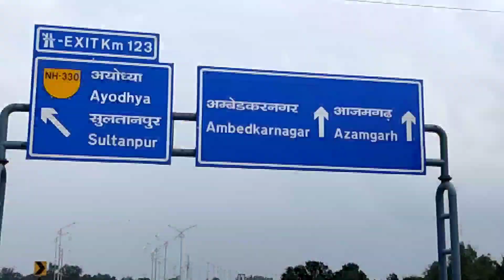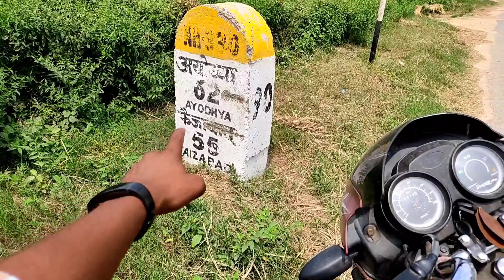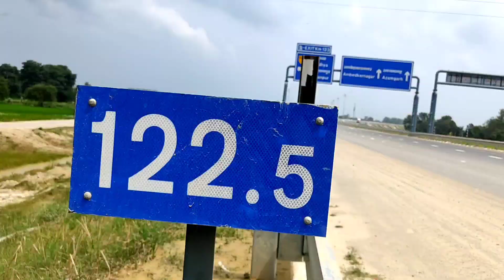Purvanchal Expressway || Longest National Highway In India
पूर्वांचल एक्सप्रेसवे भारत के उत्तर प्रदेश राज्य में एक निर्माणाधीन 6-लेन (प्रत्येक दिशा में 3-लेन) एक्सप्रेसवे है। एक्सप्रेसवे गाजीपुर शहर को राज्य की राजधानी लखनऊ [1] (आजमगढ़ और अयोध्या के माध्यम) से जोड़ेगा। इसे उत्तर प्रदेश एक्सप्रेसवे औद्योगिक विकास प्राधिकरण द्वारा ₹22,494 करोड़ की लागत के साथ विकसित किया जा रहा है। [2] यह एक्सप्रेसवे लखनऊ से गाजीपुर के बीच 9 जिलों से होकर गुजरेगा: लखनऊ, बाराबंकी, अमेठी, सुल्तानपुर, अयोध्या, अंबेडकरनगर, आजमगढ़, मऊ और गाजीपुर में समाप्त हो जाएगा।[3] [4] एक्सप्रेसवे को वाराणसी - गोरखपुर राजमार्ग के साथ एक अलग लिंक सड़क के माध्यम से जोड़ा जाना है। [5]

OUR GEARS-OUR GEARS-

Song Artist

Mortals

Warriyo, Laura Brehm AEI (on behalf of NCS); UNIAO

Licensed to

YouTube by

BRASILEIRA DE EDITORAS DE MUSICA - UBEM, LatinAutor,

LatinAutorPerf, Warner Chappell, Featherstone Music (publishing), LatinAutor - Warner Chappell, and 5 music rights societies